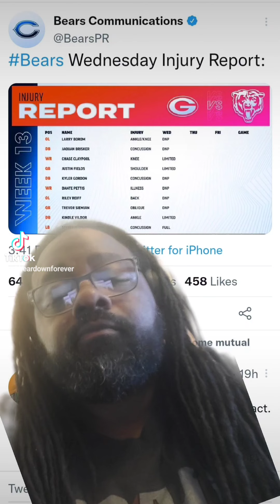Chicago Bears sign A QB, and injury report.